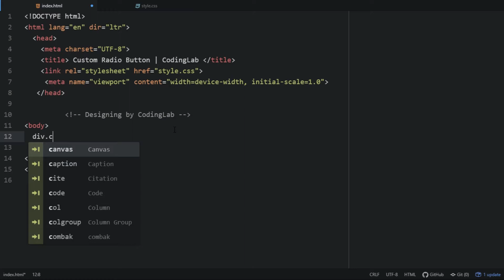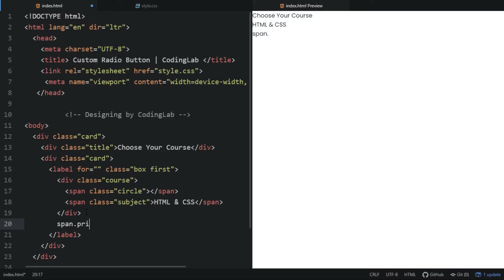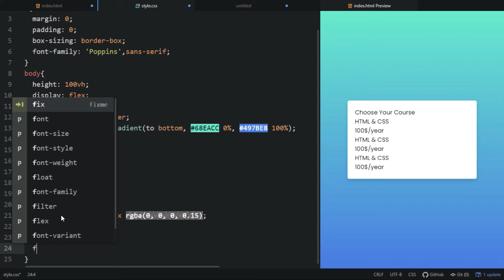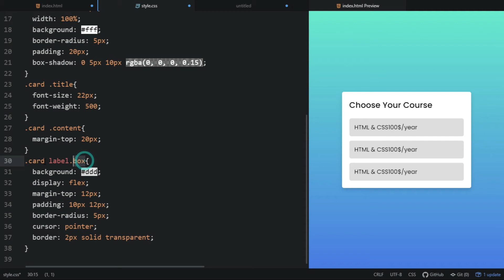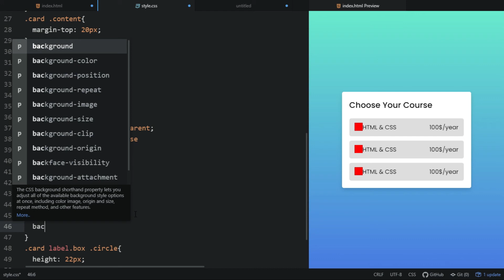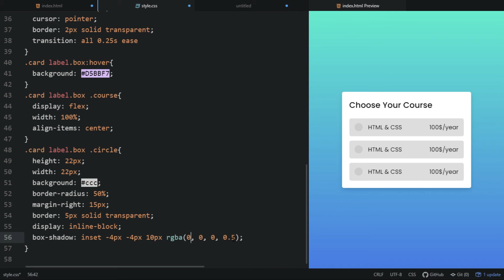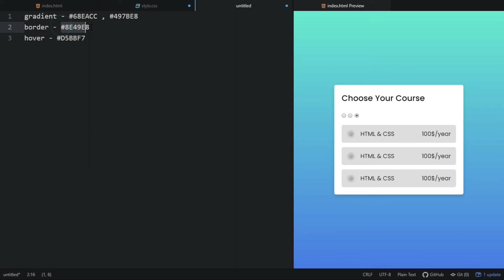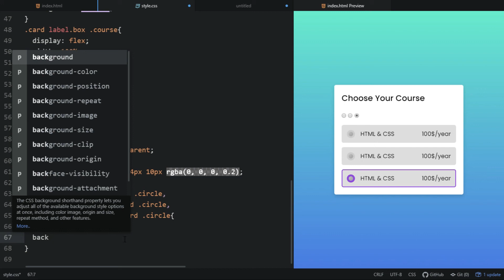Custom Radio Button in HTML and CSS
Custom Radio Button in HTML and CSS |   Radio Button CSS | CodingLab

Short definition:
The radio button is a selection control element, allowing the user to select one option from a set of several mutually exclusive options. It's represented as a small circle that has a solid dot inside it when selected. The radio button has two states: checked (enabled) and unchecked (disabled).